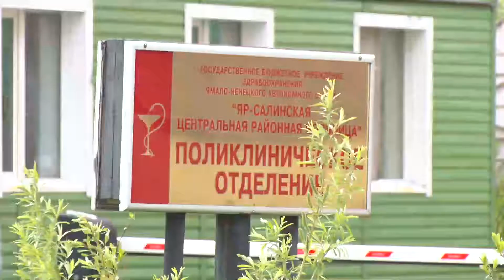3 воскресенье июня - День медицинского сотрудника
Каждый год День медицинского работника отмечают в России в третье воскресенье июня. В 2020 году праздник выпадает на 21 число. Почитают всех тех, кто давал клятву Гиппократа – врачей, медсестер, фельдшеров.